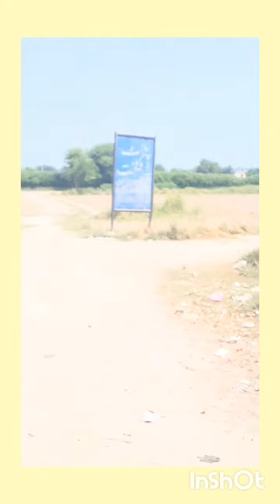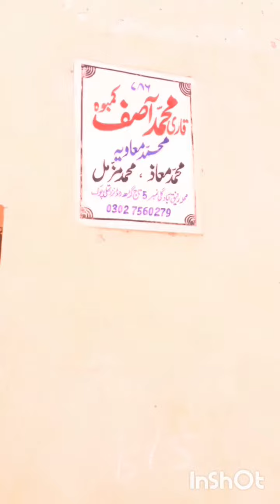Vloge about mohala pahla ma ap ko ya school deakha ta ho us attitude boyattitude videoatt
Vloge apna mohala palat or ghar ka bara ma mana sab sa pahala ap ko govt ment girls school dekha ya ha us ka bad ghali ke bat ke ha

vloge#vloge#MuhammadMuzammmilhb6ie
boyattitude videoattitude vlogebeautifull placescartoon movieschines